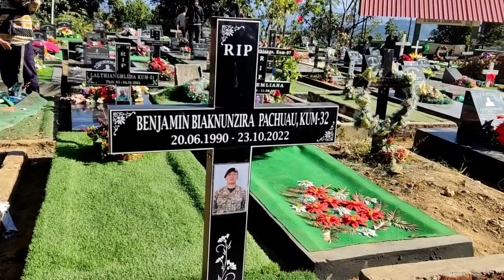Thianpa R.Lalhmingmawia thlan kan tlawh. { Ramhlun south leh Laipuitlang thlanmual} A hmun a nuam e.